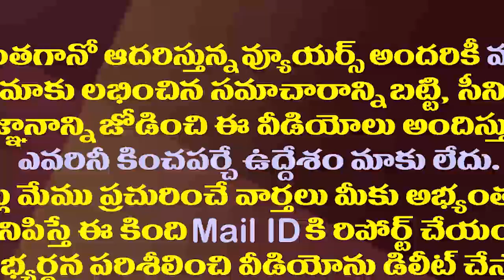ఆ వ్యవస్థల్ని గాడిలో పెట్టాల్సిందే..కొడాలి నాని సంచలనం| Kodali Nani Comments on High Court Gag Order